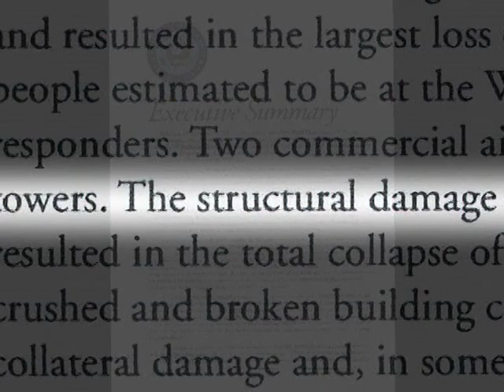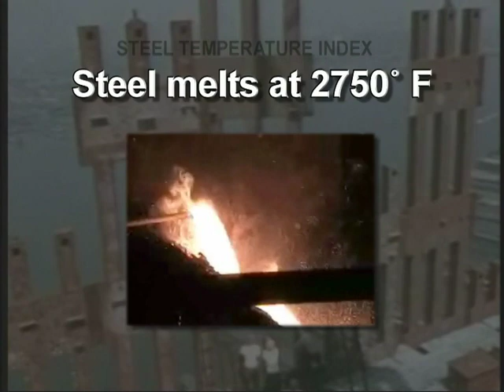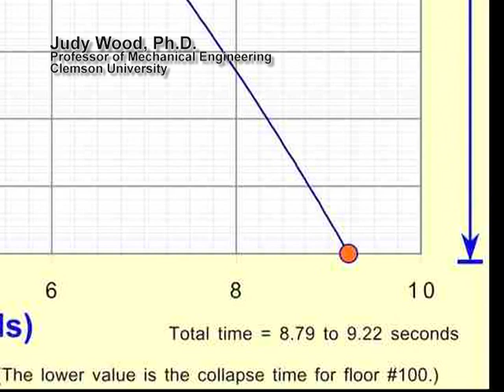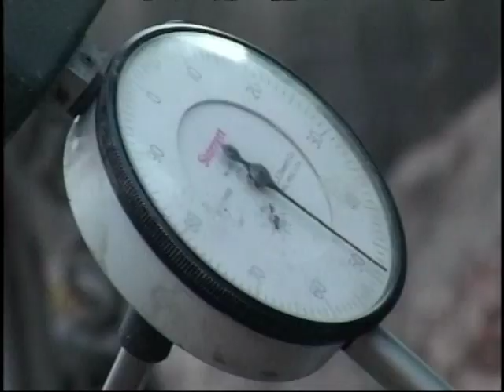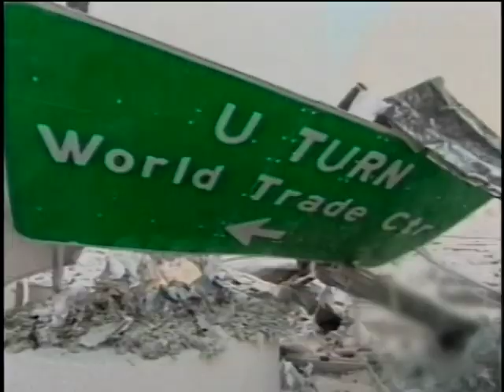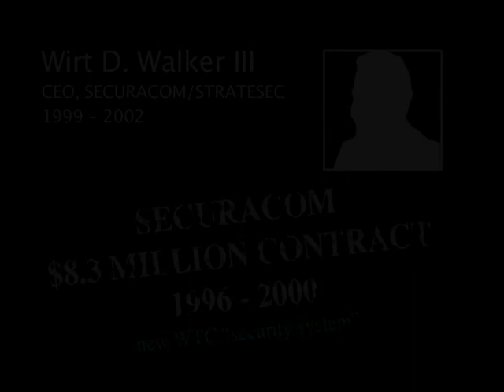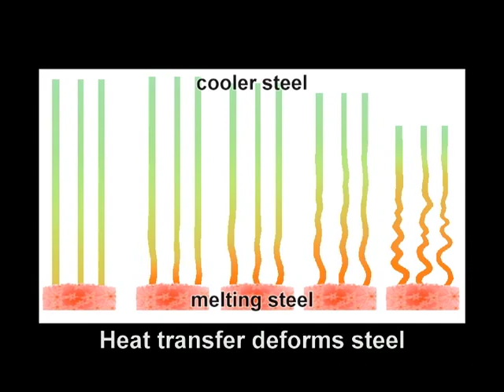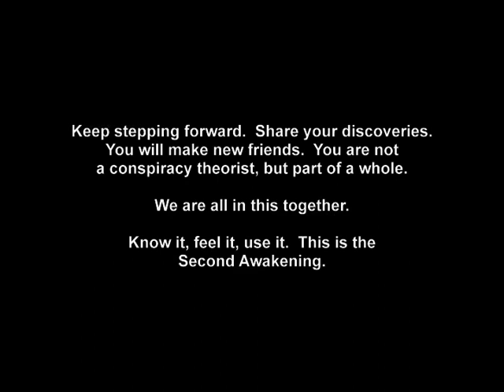9/11 Mysteries Part 1: Demolitions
The documentary "9/11 Mysteries Part 1: Demolitions" seeks to present the actual events of the tragedy. It methodically dismantles the prevalent propaganda surrounding the Twin Towers and offers factual information in its place.